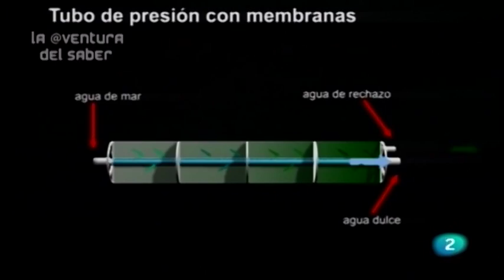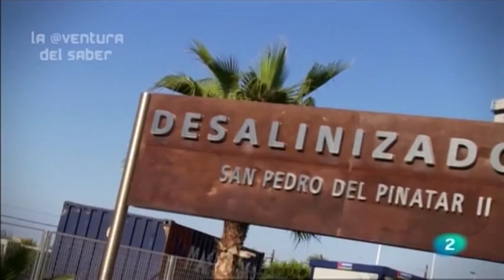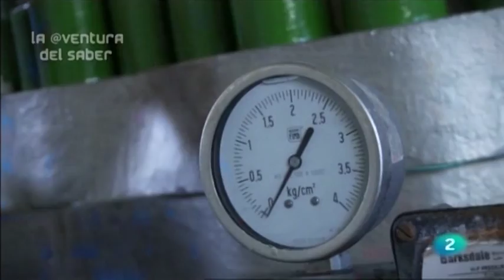José Díaz Caneja habla sobre el agua en la Aventura del Saber | ACCIONA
José Díaz Caneja, miembro de ACCIONA Agua, visitó el plató del programa ""La Aventura del Saber"" de TVE2 para tratar temas relacionados con el aprovechamiento del agua. ACCIONA Agua, gracias a su importancia dentro del sector en cuanto a sostenibilidad y eficiencia energética, sirvió como ejemplo de varios casos relacionados con técnicas específicas de desalación y construcción de estaciones especializadas en la depuración de aguas residuales. También se remarcó la experiencia de ACCIONA en el ámbito de las energías renovables.